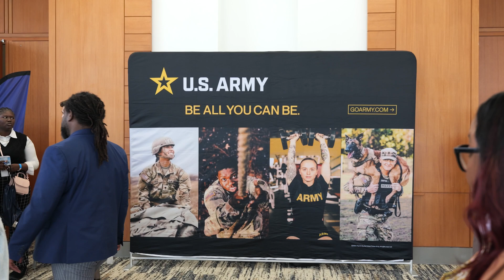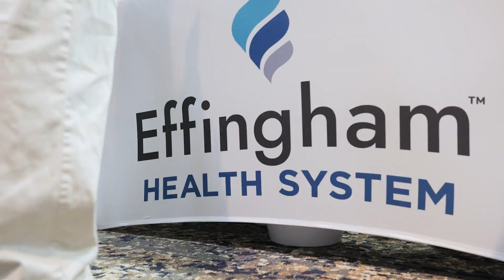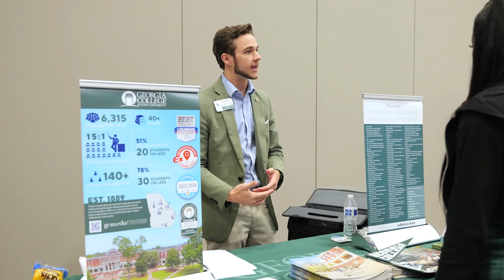BIG TIDE SUMMIT [ 2024 RECAP ]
The 2024 Big Tide Summit ignites over 2,000 future Workforce and S.T.E.A.M leaders across the nation's Southeast Region.

In its 3rd year of programming Big Tide Summit featured national industry expert Leadership Labs, S.T.E.M Development, and Career Expo, with special guests such as Grammy award-winning Songwriters and Producers, Chairmen of Chatham, Effingham, and Liberty Counties alongside organizations such as Gulfstream, HJ Russell, St. Joseph Candler, Coca-Cola, Dulany Industries and more.

2024’s summit gathered students, elected officials, regional economic leaders, and corporate organizations from across (7) Coastal Counties (Beaufort, Bryan, Chatham, Effingham, Glynn, McIntosh, and Liberty).

Produced by RG Media Affiliates: Students are immersed in an interactive holistic day of leadership development labs, innovation training, and career expo to cultivate career pathways to contribute to the budding workforce of the coastal southeast region.